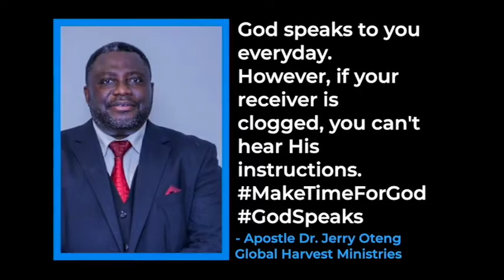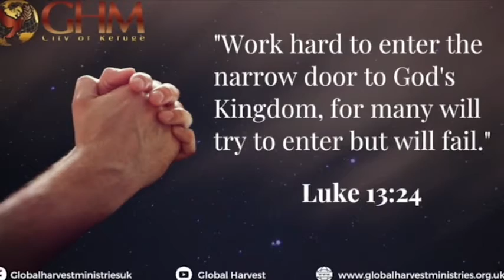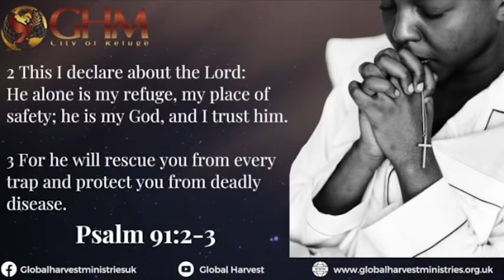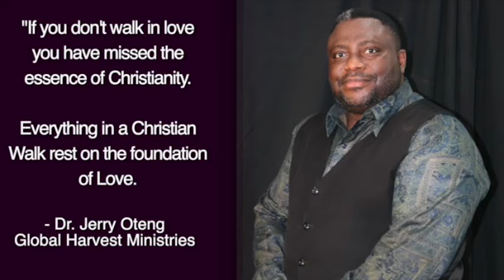Daily Prayer For You, December 25